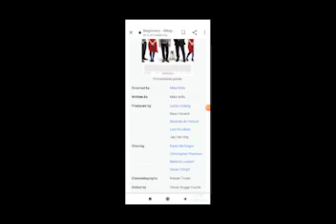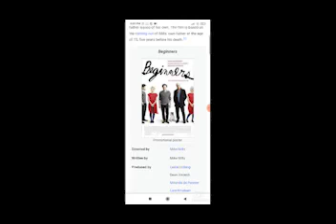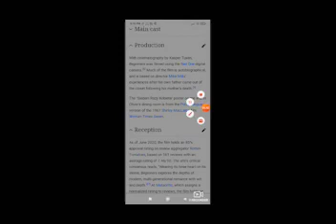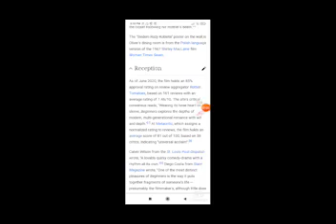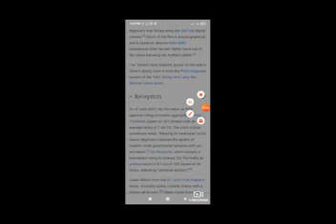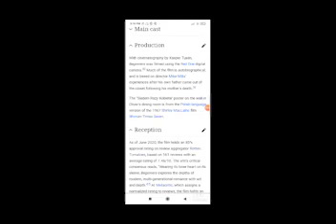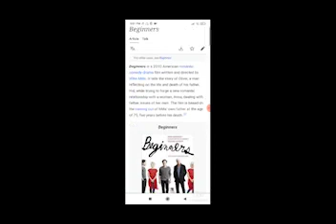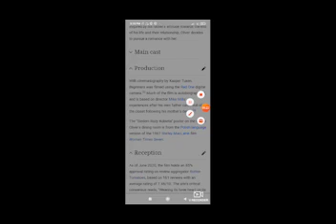Beginners Full Movie Facts / Ewan McGregor / Christopher Plummer / Mélanie Laurent/Goran Višnjić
In this video we will tell you about fact and review of movie Beginners